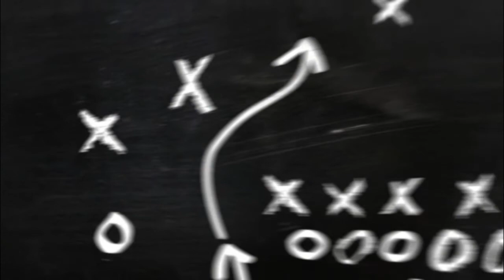Rigged Nfl- Andrew Luck Unretires?🤷🏾‍♂️🤦🏾